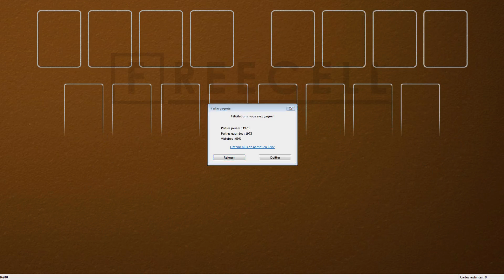Solution to freecell game #16940 in HD